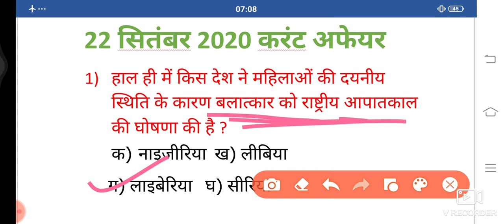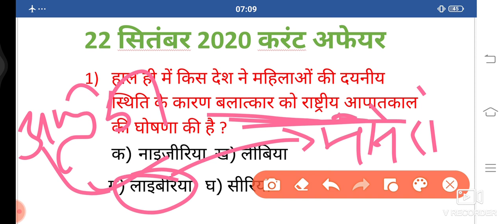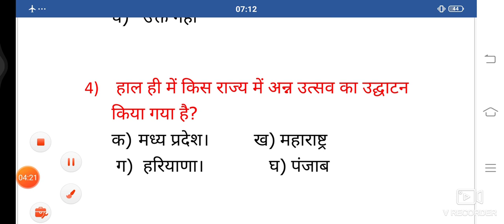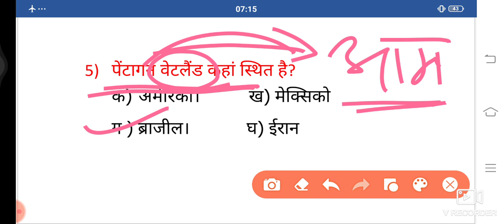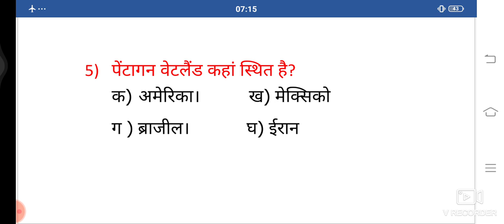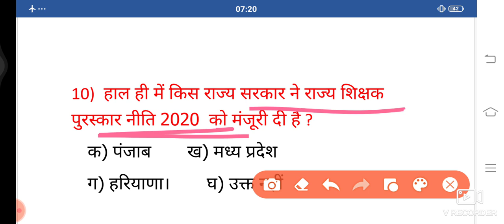Today current affairs|22 September Current affairs| Daily current affairs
India and world current affairs